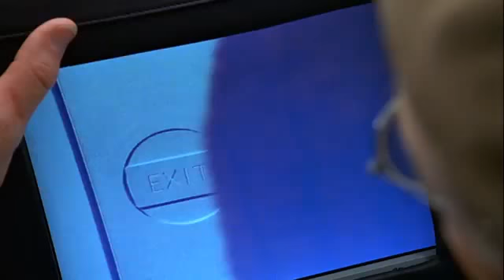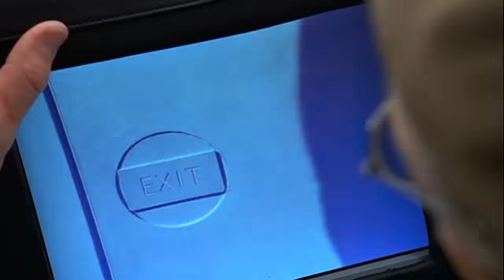We all live in a